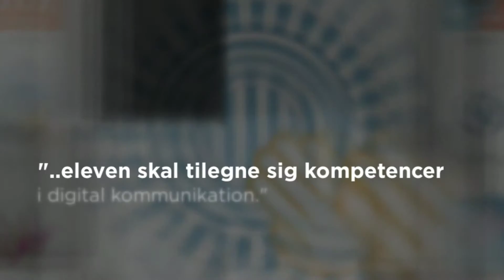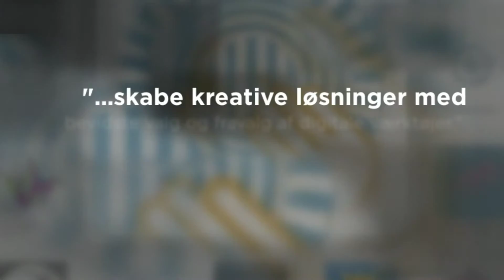Prezi på Skoletube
Prezi er et af Skoletubes værktøjer til at arbejde med præsentationer. Denne korte film giver et lille indtryk af programmets muligheder. Filmen er udgivet af Skoletube.dk